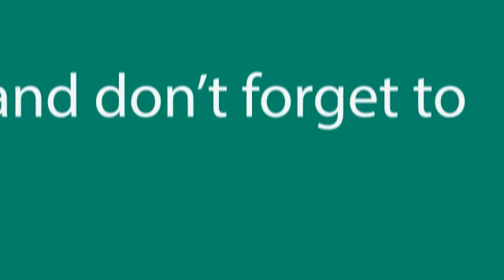Actress Haripriya got fooled - Kannada Prank Call |Very very Funny